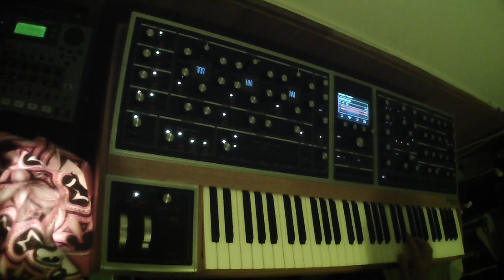MOOG ONE, ELECTRIC ZEPPELIN. Using SLOW 2 TONE PRESET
Music for synthesizer performed on the Moog One. entitled, ELECTRIC ZEPPLIN.  I use preset. Slow Two Tone.